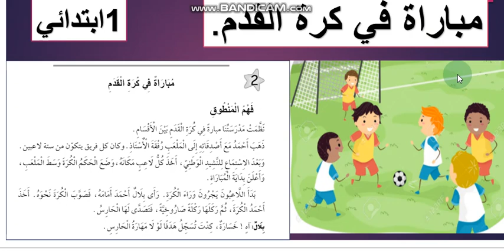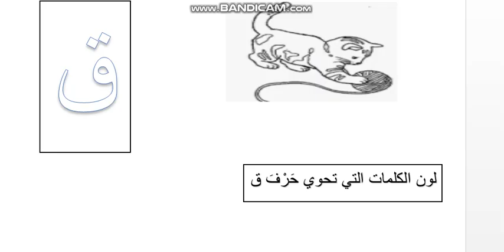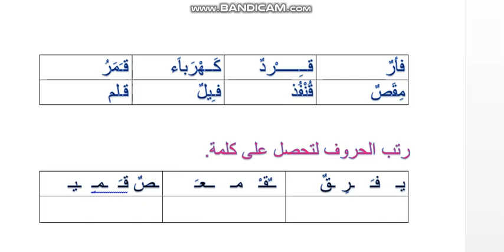أولى ابتدائي النص المنطوق مباراة في كرة القدم المقطع الرابع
أولى ابتدائي  النص المنطوق  مباراة في كرة القدم